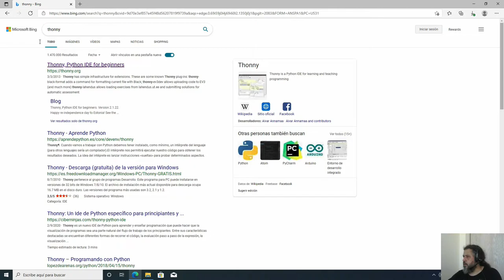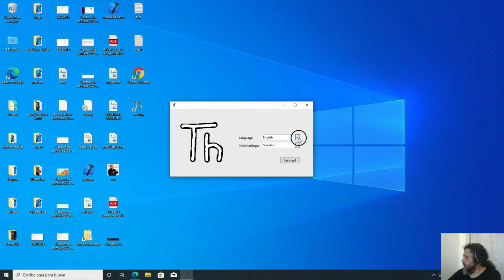Curso de Programación | Instalar THONNY en Windows 10